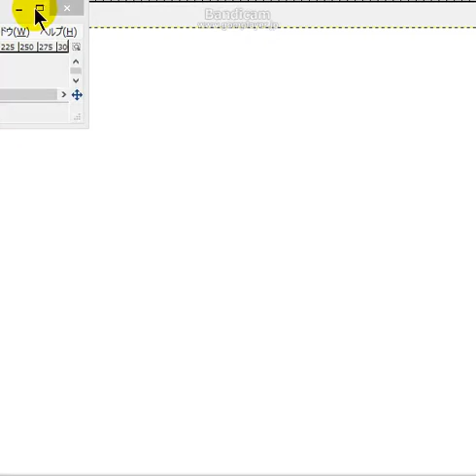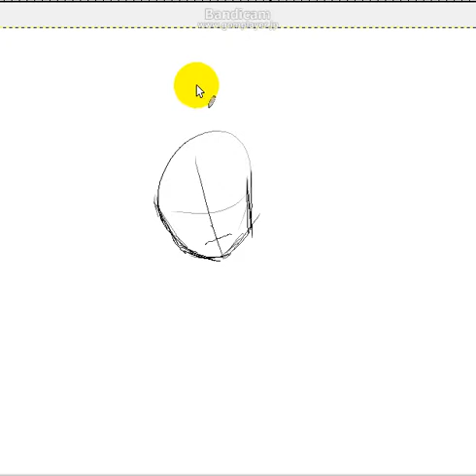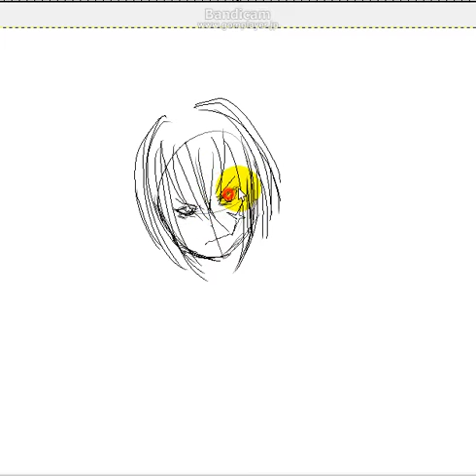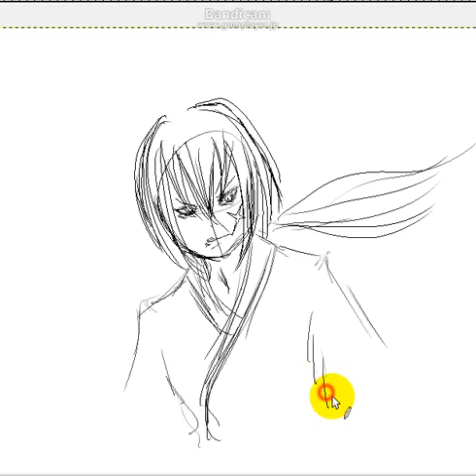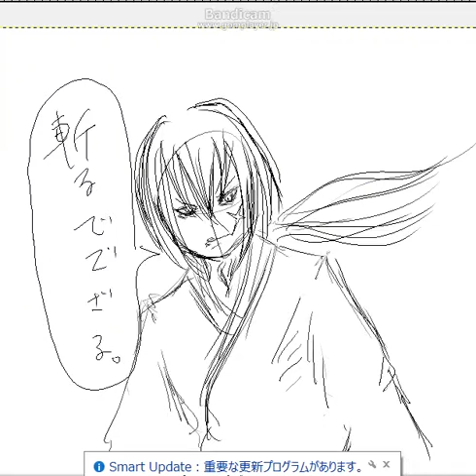るろうに剣心 京都大火編 映画化記念 剣心を描いてみた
お好きに動画を使って下さいね^^